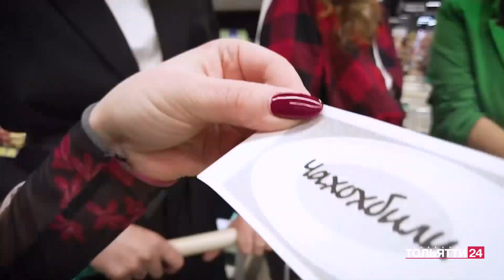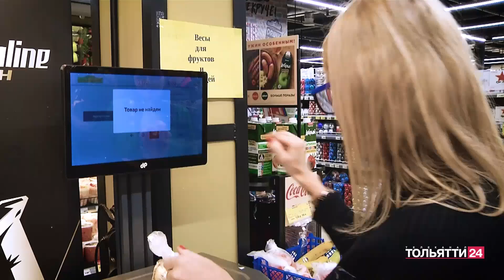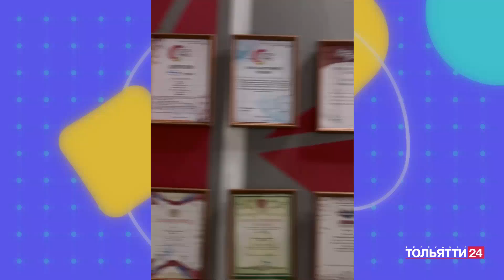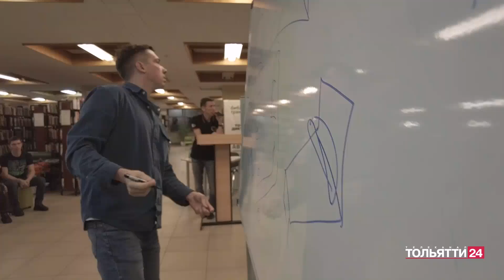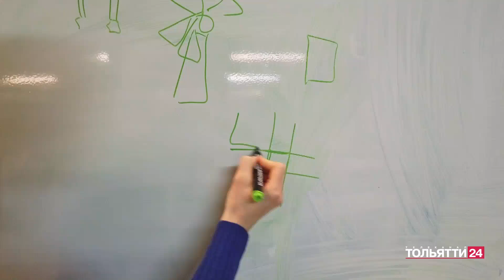«Тольятти в деталях» 21.12.2023